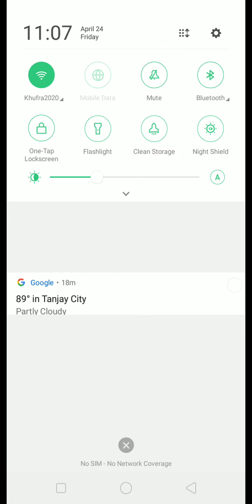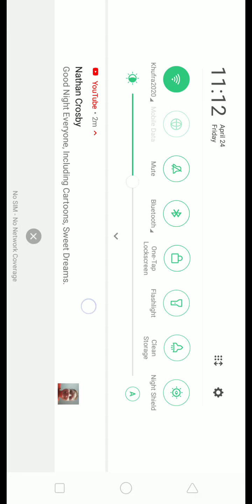IT (2017 new) 🎈🎈🎈 Georgies Death Scene sorry cause its side ways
Yall float too🎈🎈🎈 🎈